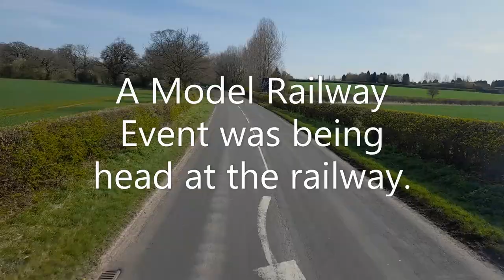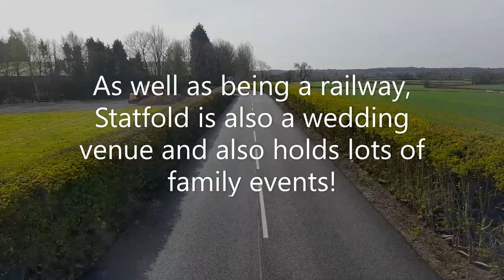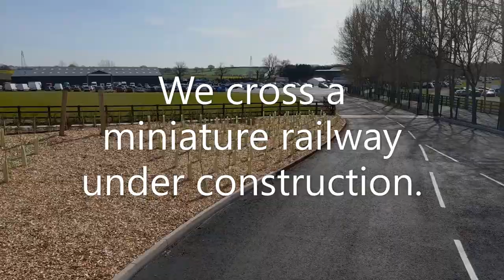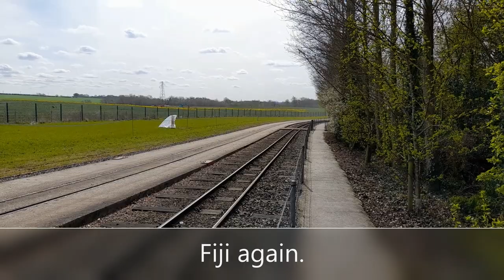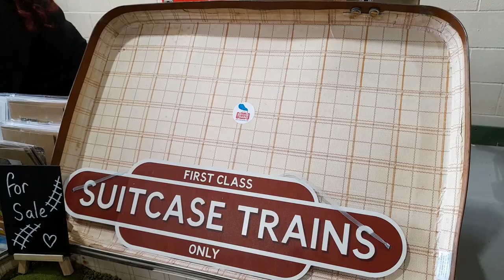Statfold Barn Model Railway Event on Sunday 10th April 2022.